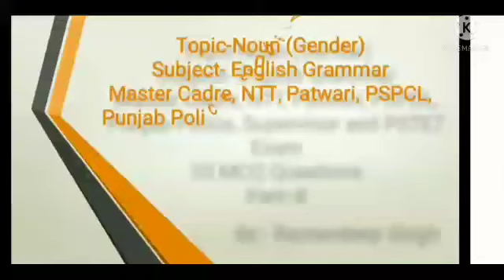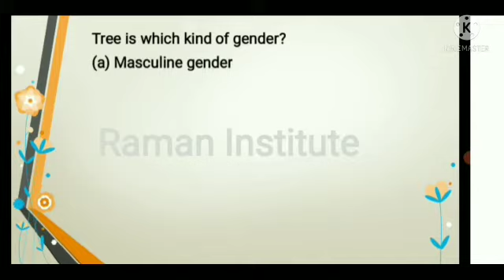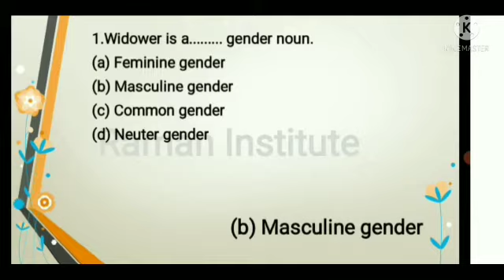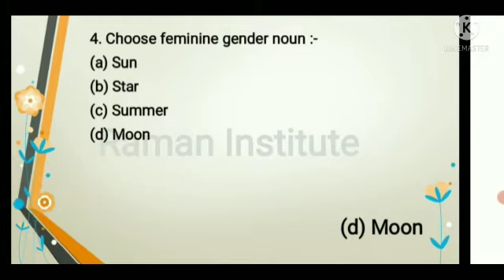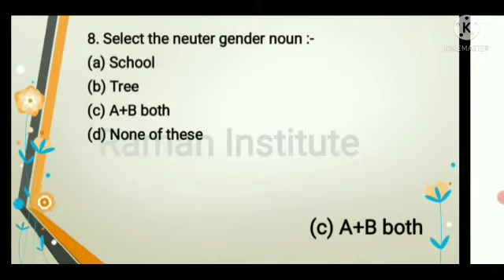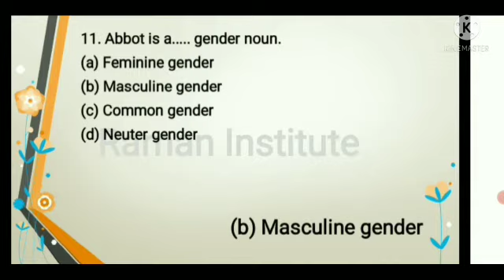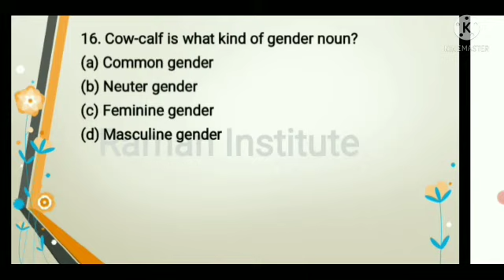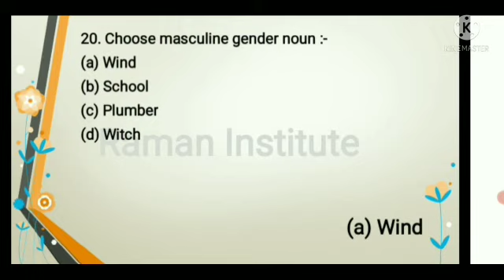Common Gender||English Grammar part:-8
Raman Institute#English Grammar#Master Cadre English Preparation#English#

is video mein English Grammar ke mcq questions ko discuss kiya gya hai jo apke competion exam ke lye helpful rahgi